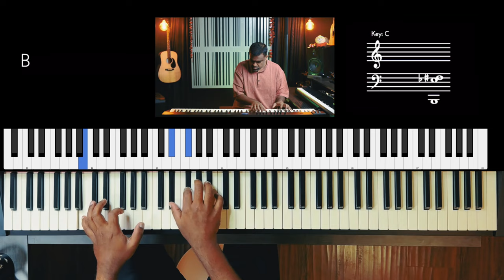Riff #3270 - Jason Zac